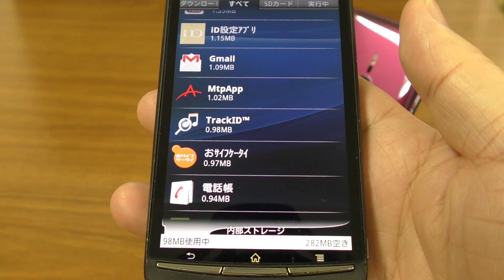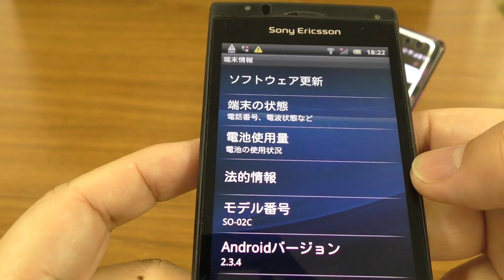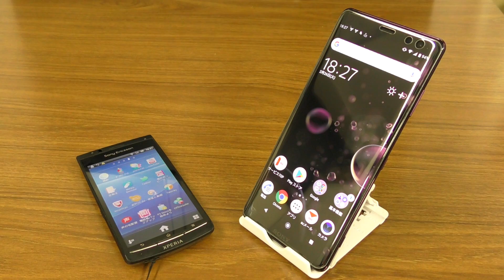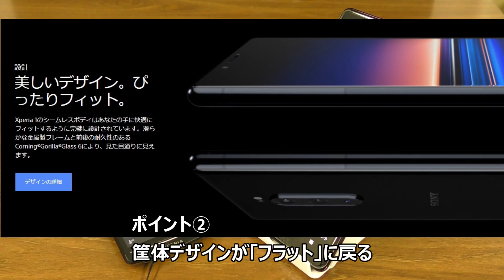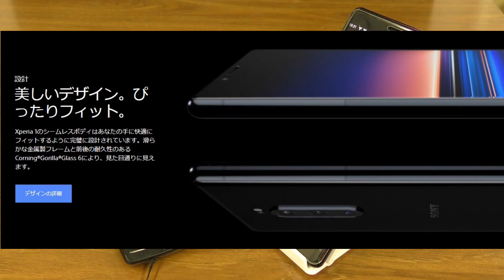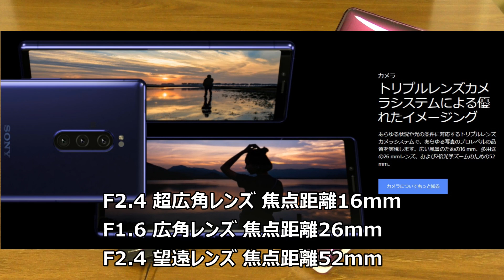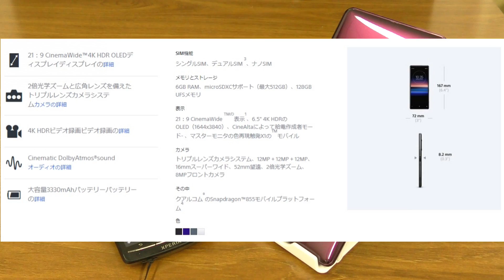【All New】1から始まる Xperia One！気になる3つのポイント！Xperia XZ3と比較！発表 Xperia1,Xperia10,Xperia10Plus,XperiaL3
バルセロナで開催中のMWCで、ついに新しいXperiaがベールを脱ぎました！
事前のリーク通りだったとの話もありますが、SONYが新たなスタートを切るべく世に送り出した、その名も「Xperia 1」について、Zuki的気になる3つのポイントをフォーカスします！

‹関連動画›

‹視聴者参加企画～ROG PhoneでZukiに代わってドン勝取るぞ！›

Echo Show